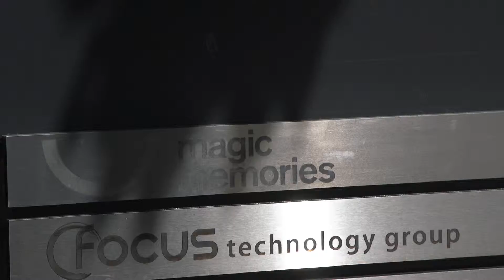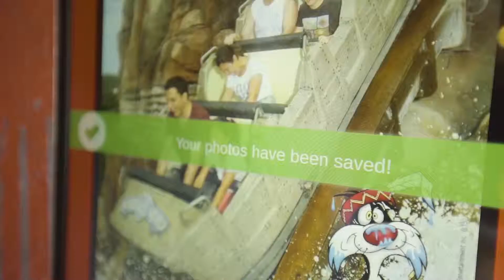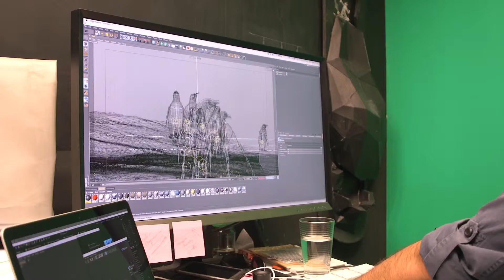Magic Memories | Radar